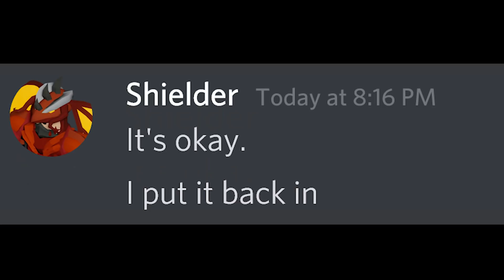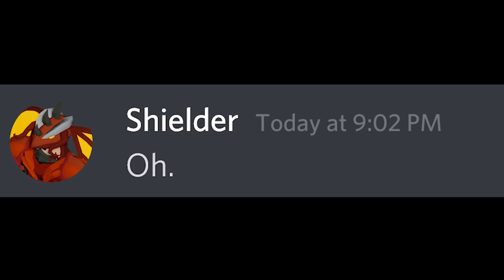When Your Friend Always Makes Excuses.. (Roblox BedWARS)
When Your Friend Makes Excuses When Dying.. We all have that friend..